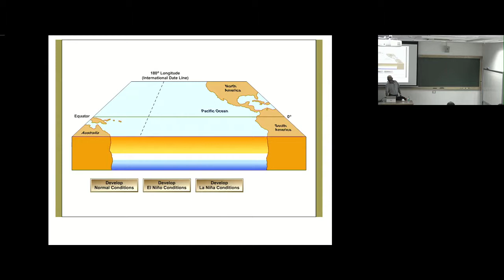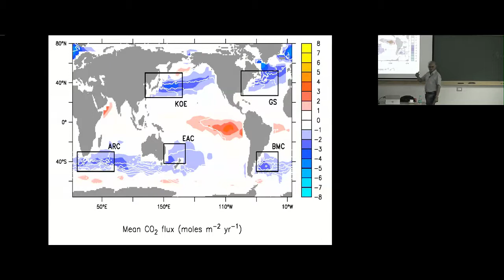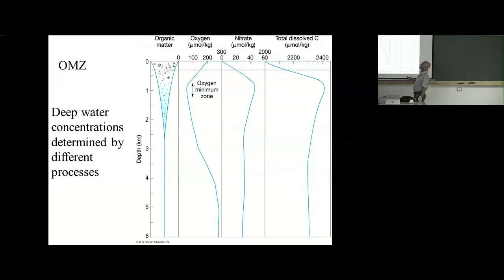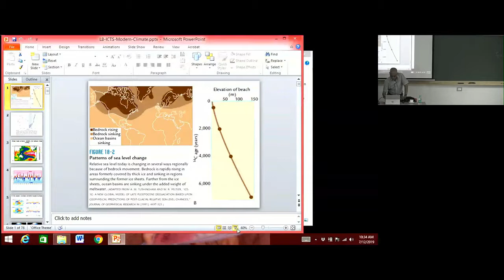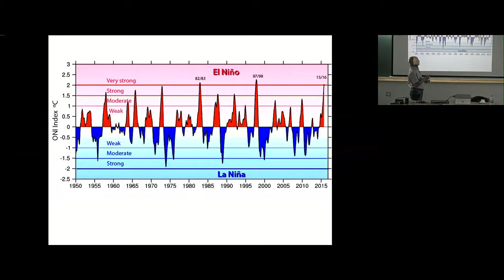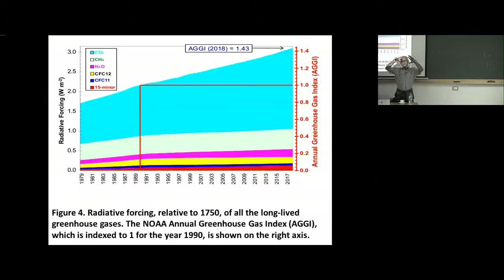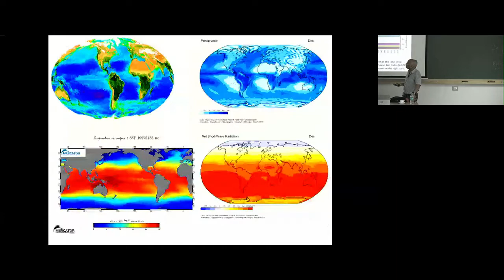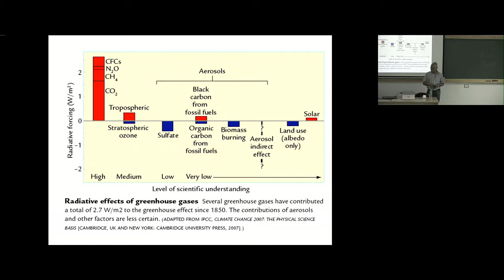Historical Climate Change (Lecture - 10) by Raghu Murtugudde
SUMMER COURSES

EARTH’S CLIMATE: PAST, PRESENT, AND FUTURE

SPEAKER: Raghu Murtugudde​ (Professor of Atmospheric and Oceanic Science and Earth System Science, University of Maryland, and Visiting Professor, IIT Bombay)

VENUE: Emmy Noether Seminar Hall, ICTS Bengaluru

For understanding climate change, its causes and global warming, it is important to start from understanding weather and climate and why they exist on earth via the energy balance. The timescales of change vary from years to decades to centuries and millennia. Processes that drive climate change include tectonics, orbital change, ice ages, solar and volcanic forcings, and human activities. Carbon has always been a component of change at all timescales. Human influence is mostly through perturbations to the carbon cycle and the associated radiative forcing. Humans are now trying to navigate the future evolution of climate avoid the unmanageable and manage the unavoidable. This course provides a overview of all natural-human system issues related climate variability and change.

Text Book: Earth’s Climate: Past and Future by William F Ruddiman, 3rd Edition, MacMillan Publishing.

Report: IPC C AR5. Other reports and papers to be provided by the Instructor.

Schedule:

1 -19 July 2019 (Mon - Fri)

0:00:00 Historical Climate Change (Lecture -10)
0:00:18 Normal Conditions
0:01:44 EI Nino Conditions
0:03:51 La Nina Conditions
0:06:17 Figure 17-11 Historical records of EI Nino
0:07:08 Mean CO2 flux (moles m-2 yr-1)
0:16:46 Deep water concentrations determined by different processes
0:21:03 Ekman Divergence/Convrgence or Upwelling/Downwelling
0:21:09 Upwelling and Nutrient Supply
0:21:56 SeaWiFS Global Biosphere September 1997 - August 2000 Three Year Anniversary
0:29:15 Figure 17-12 Northern hemisphere temperatures during the last millennium
0:30:58 Figure 17-13 Sunspot history from telescopes & Figure 17-14 Sunspots and solar emissions
0:31:41 Take Home Points
0:35:09 Figure 18-2 Patterns of sea level change
0:40:31 Climate Modes or Internal Variability Can Confound Global Warming
0:46:12 El Nino Southern Oscillation and Pacific Decadal Oscillation
0:48:24 DJFM NAO index (final value: 2016/2017)
0:53:02 CO2 Measurements are Precise and Accurate
0:56:56 Mixing and Residence Times are Important for Global Means
1:00:38 Figure 4. Radiative forcing, relative to 1750, of all the long-lived greenhouse gases, The NOAA Annual Greenhouse Gas Index (AGGI), which is indexed to 1 for the year 1990, is shown on the right axis
1:03:39 Global Temperature Time Series
1:09:16 Figure 19-4 Preindustrial and anthropogenic CO2 & Figure 19-5 Human production of CO2
1:10:56 Global carbon dioxide budget
1:14:41 How are Ocean Carbon Sources and Sinks Responding? Where is the Carbon going?
1:15:34 Why was it so easy to Agree to Reduce the CFCs but not so easy to Reduce GHGs?
1:18:34 Figure 19-8 Preindustrial and anthropogenic CH4
1:18:54 Figure 2.10 Concentration of N2O in the atmosphere
1:19:15 Greenhouse Gases have Always Been a Player in Climate Change
1:19:34 Aerosols Remain the Most Challenging Issue for Climate Modeling and Climate Projections
1:23:22 Radiative effects of greenhouse gases